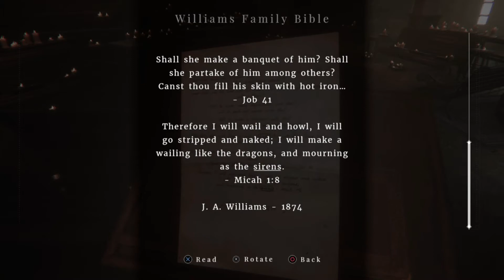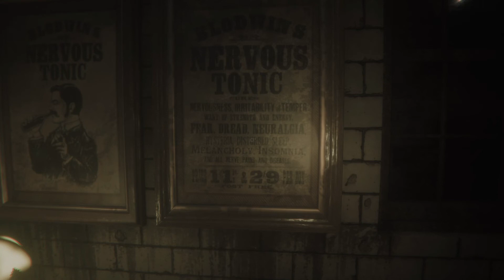TO THE CREEEPY BASEMENT - Maid of Sker - Let's Play - Part 2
Welcome back to Maid of Sker! This time the mansion has a few surprises in store for us including, of course, a basement where who knows what might happen. Tune in to find out!